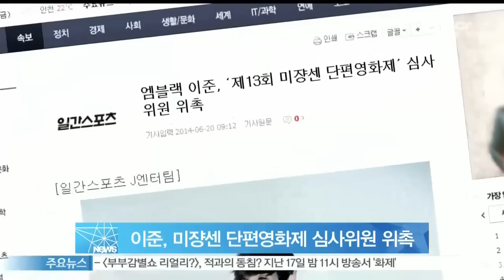[Y-STAR] MBLAQ Lee jun becomes a panel of mise en scene film festival. (엠블랙 이준, 미쟝센 단편영화제 심사위원 위촉)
가수 겸 배우 이준이 제 13회 미쟝센 단편영화제 심사위원으로 위촉됐습니다

올해로 13회를 맞이하는 미쟝센 단편영화제는 그간 송강호, 최민식, 황정민, 전도연 등 최고의 영화배우가 심사위원으로 위촉된 바 있는데요

이준은 가장 최연소이자 가수 겸업 연기자 중 유일하게 선정 된 심사위원인 것으로 알려졌습니다

이준은 강동원, 한지민, 김성령, 조진웅 등 총 5명의 명예심사위원, 10명의 영화감독들과 함께 57편의 경쟁부문 상영작에 대한 심사를 진행할 예정입니다